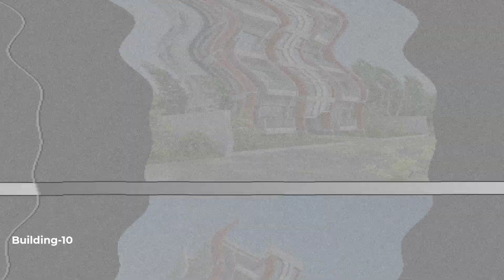10 Residential Building Design || Shelter Design & Development || Ep-22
⚠️ ANTI-PIRACY WARNING :
This content is Copyright to Shelter Design & Development! Legal action will be taken against those who violate the copyright of the following material presented!